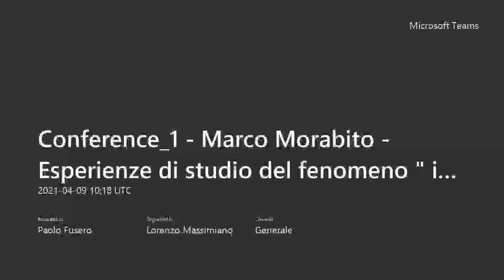Domande studenti Conferenza Marco Morabito (Corso di Urbanistica 2 a.a. 2020-21 prof. Paolo Fusero)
Domande degli studenti al termine della conferenza di Marco Morabito sulle "Isole di calore", che si è tenuta il 09.04.21 presso il corso di urbanistica del Prof. Paolo Fusero,